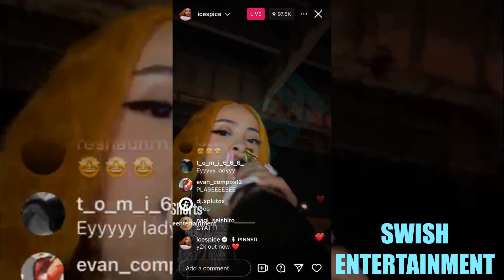Ice Spice Announces The Release Of Her First Album “Y2K”